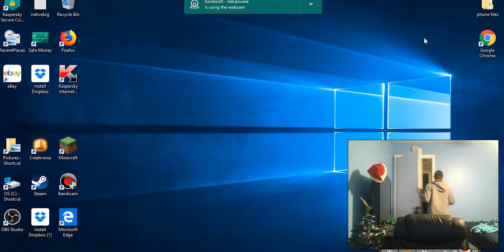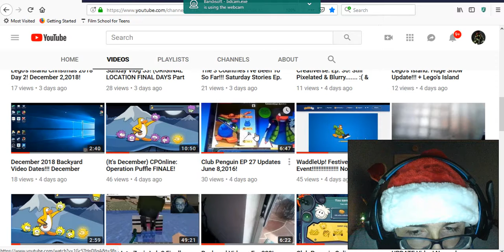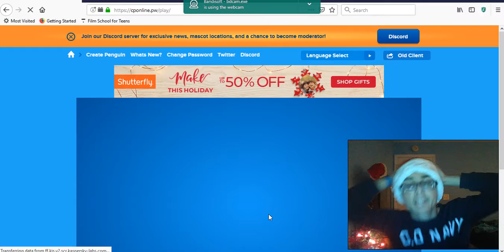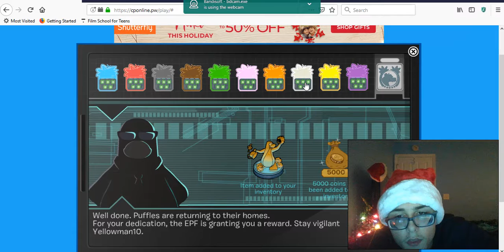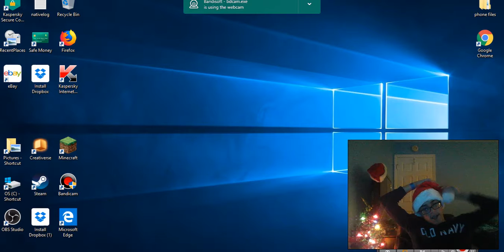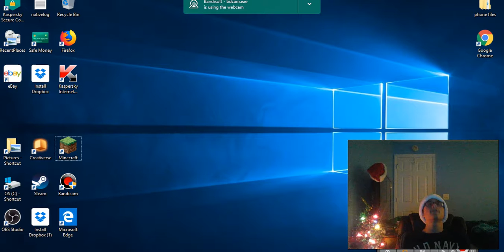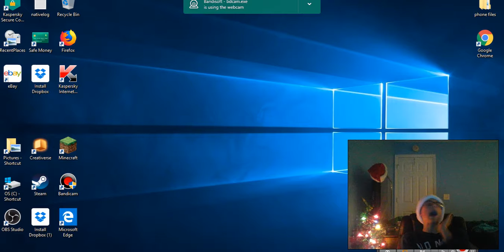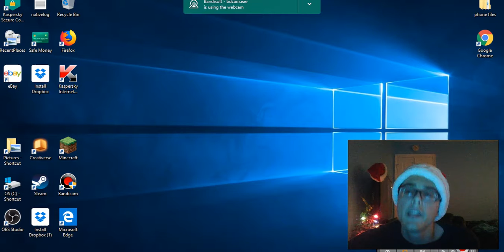UPDATE Video! December 5,2018!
NEXT Episode: December 12!